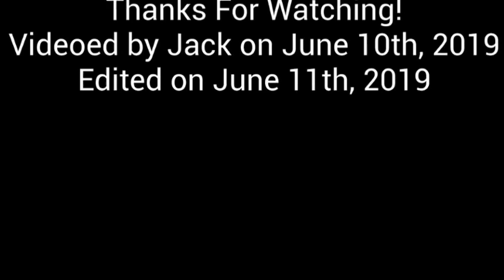Snake At Riverside Park 6-10-19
Been doing some searching on the Internet and I think that this snake is a Western Ribbon Snake. It looks like one. Very small.